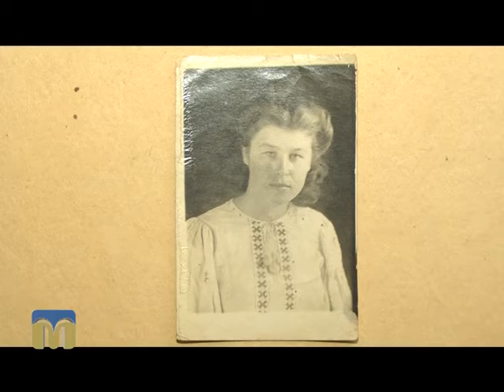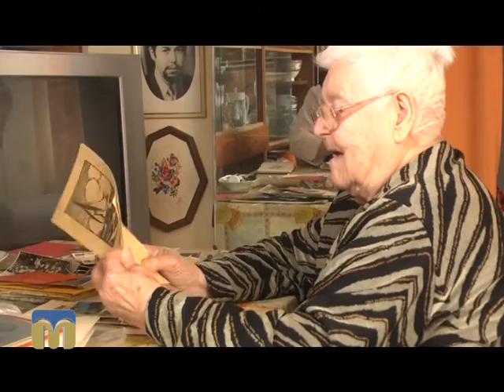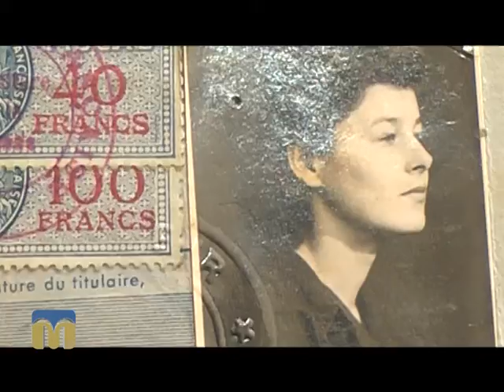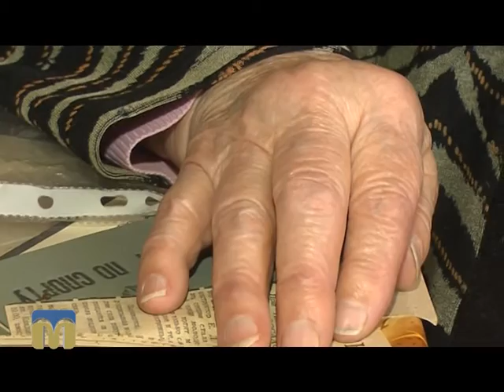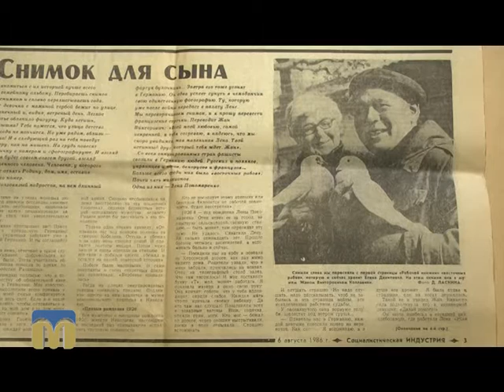Пам’ять священна. Олена Коллавіні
Частина друга.

Розповіді Олени Коллавіні, остарбайтера 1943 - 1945 рр., про життєвий шлях, випробування війною, повоєнне життя почуєте у програмі “Пам’ять священна”.